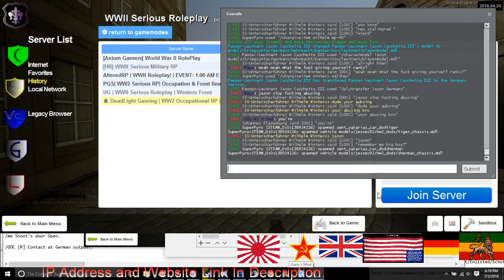New Dead Light 1 2 German RP